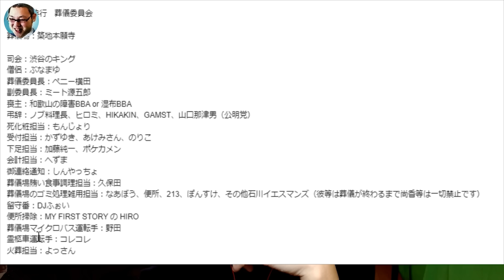【糖尿病】石川典行の葬式に参列するインフルエンサー/俺の体を心配するリスナーに物申す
放送日　2024年01月04日　定時配信　今年もよろしくお願いします。